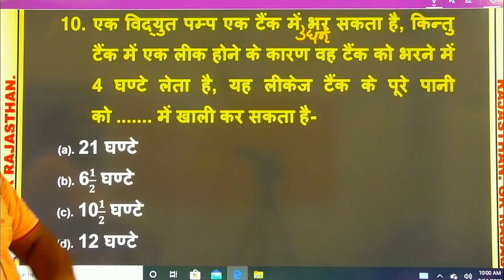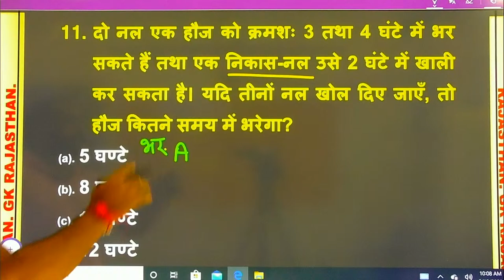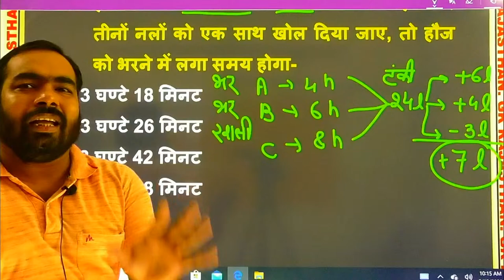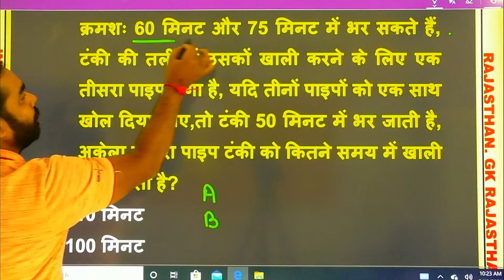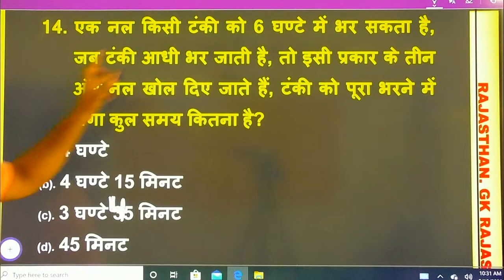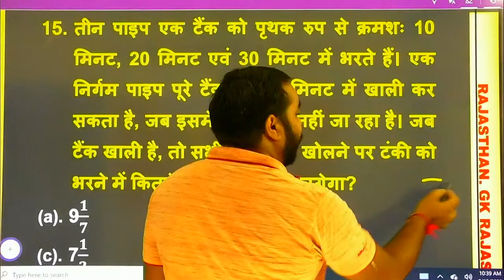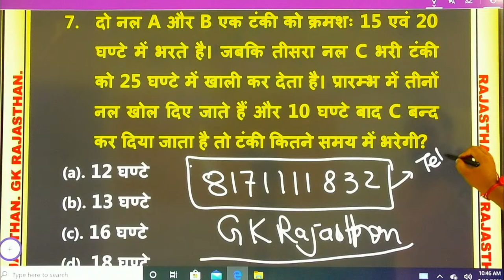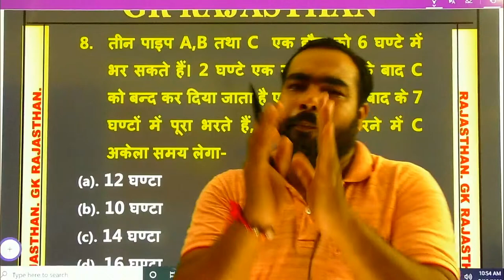गणित पुलिस /पटवार/REET की परीक्षा में पूछे जाने वाले सवाल || practice set 08 || GK Rajasthan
गणित Rajasthan पुलिस/पटवार/कॉस्टेबल की परीक्षा में पूछे जाने वाले सवाल || महत्वपूर्ण प्रश्न || GK Rajasthan || Rajasthan Patwari || PATWAR
|| best online classses in rajasthan || best rajathan patwari online classes ||
rajasthan gk most question,
rajasthan gk,
cpo Notification 2020,
ssc-cgl latest news 2020,
chsl exam latest news 2020,
cpoexam latest news,
ssc-cgl exam date,
ssc-cgl/cpo/chsl model paper,
ssc-cpo/chcl/cpo model paper 2020,
maths online classes 2020,
maths classes,
maths previous year question paper,
ssc-chsl syllabus,
government bharti latest news 2020,
maths ssc-cgl 2020 online classes,
maths ssc-cpo 2020 preparation,
ssc most important question, rajasthan gk most important question,  ssc online classes 2020, ssc important question, ssc-cgl rajasthan gk,